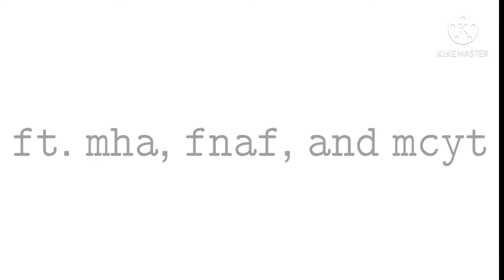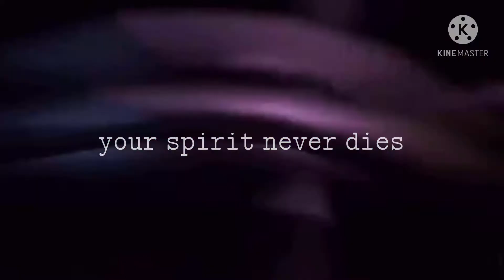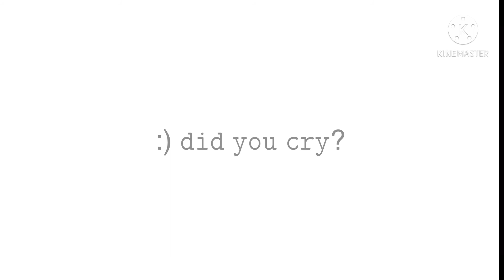Warriors Meme || Mha, FNaF, mcyt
I don’t really know who made the original meme for this besides
The dream smp animatic

Anyways I worked on this for about 2-3 hours straight... you don’t know how long it took to find the videos.. especially the mha ones

Idk can someone tell my what memes I should do next I usually do memes when I’m bored so that’s what this is.